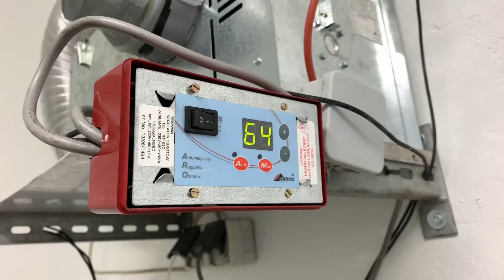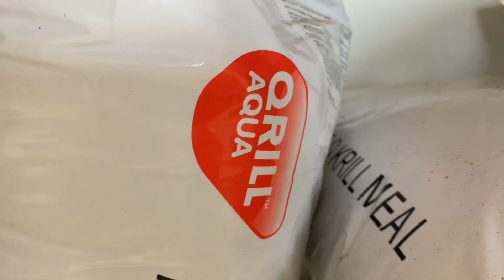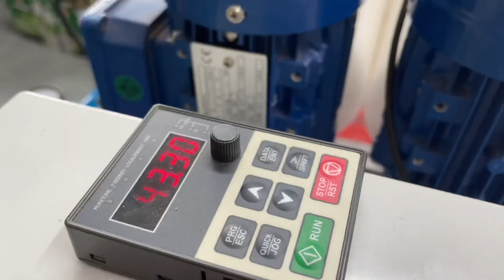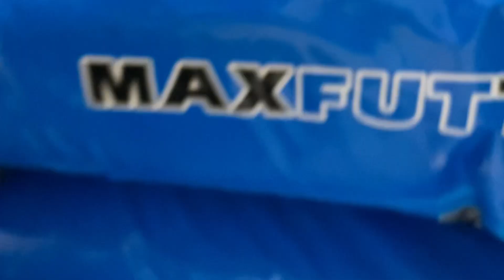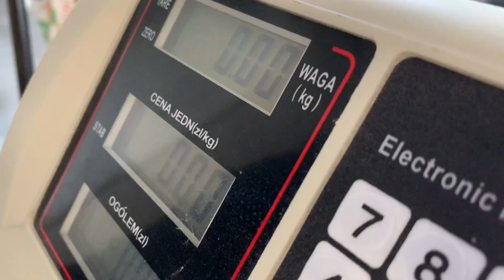Co u nas? Plany i nowości 2021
Dużo zmian i większe możliwości na produkcji. Przedstawiamy wam jak to się u nas kręci i jakie plany i zmiany nastąpią w tym roku.

100%  --PRODUKT POLSKI--